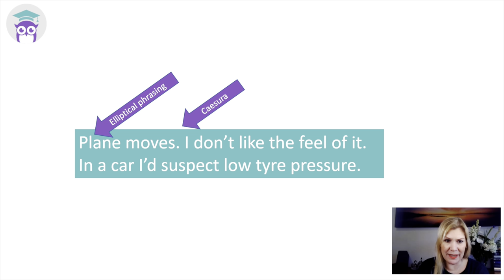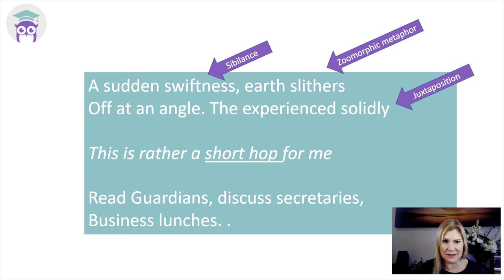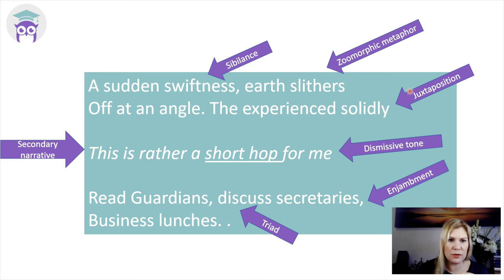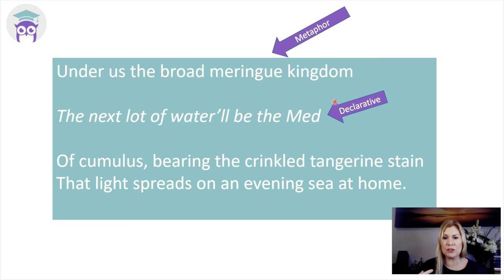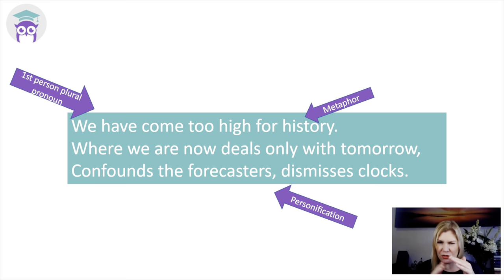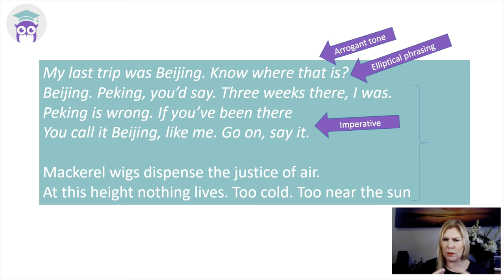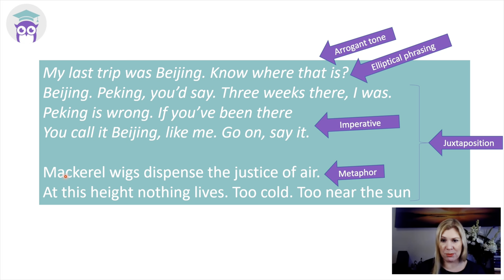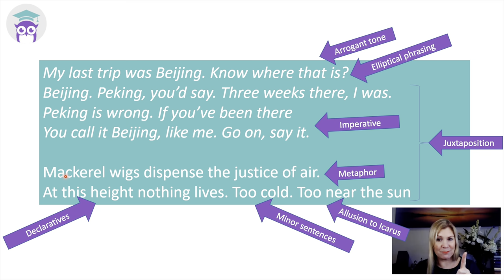First Flight by U. A. Fanthorpe - 5 Key Quotations!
First Flight by U. A. Fanthorpe - 5 Key Quotations with Miss Adams Teaches... Poetry.

This video will take you through analysis for 5 top quotations from U. A. Fanthorpe's First Flight. Please look out for accompanying video on context and form. Useful for both GCSE and A Level Literature specifications.

Perfect for revision and flash card notes.